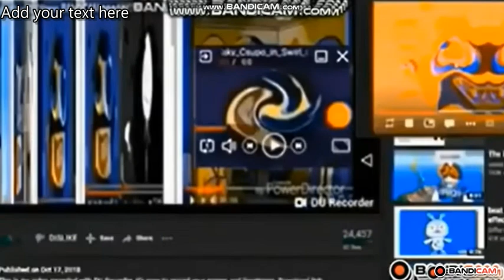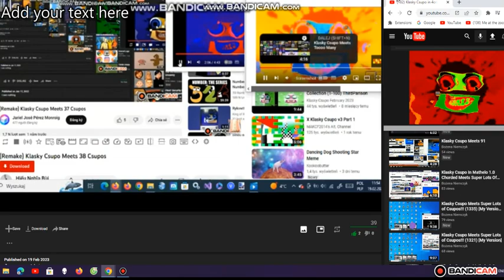(Remake) Klasky Csupo Meets 40 Csupos